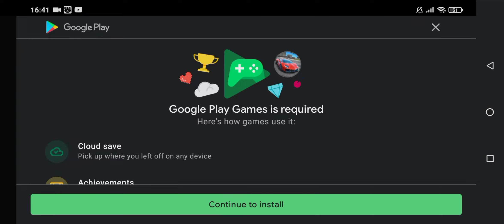igrame ultimate car driving simulator (istrazvime uklet brod)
it's a prank bro hahah